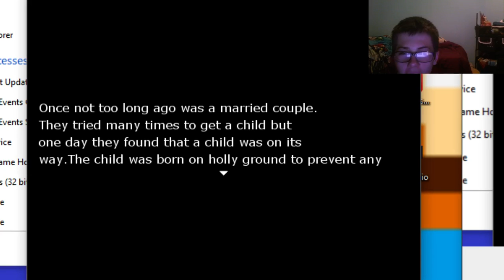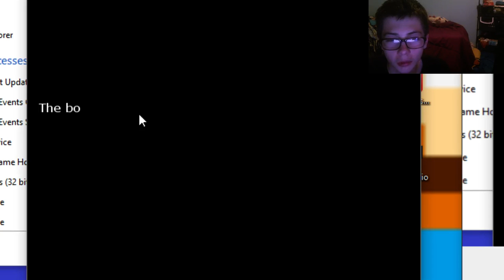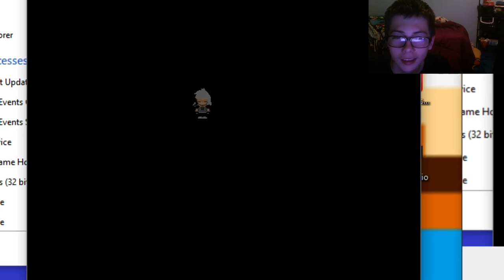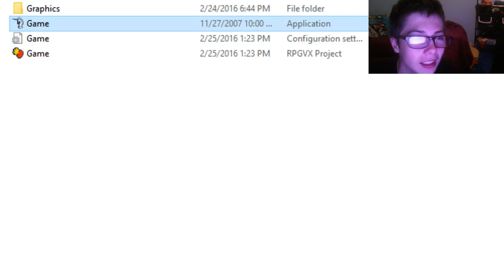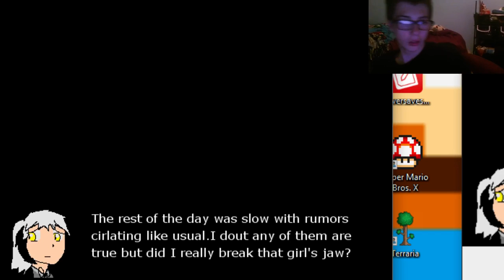Chibi plays Two sides of a coin part 1 - We are a cursed child!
Hello there everyone! Chibi Gaming here and today, we will start a playthrough on Two sides of a coin, a horror game that Dracomator/ANIMEhichigo created.